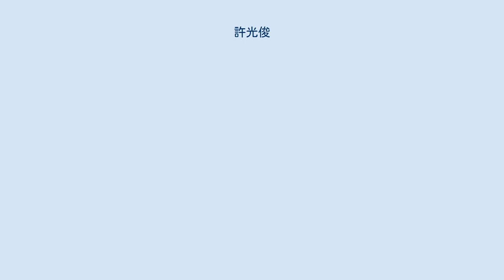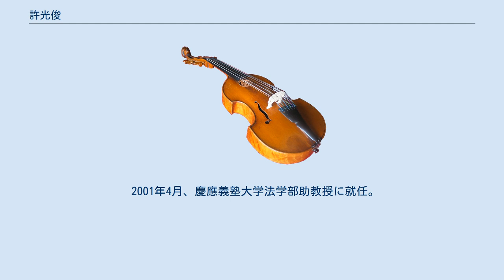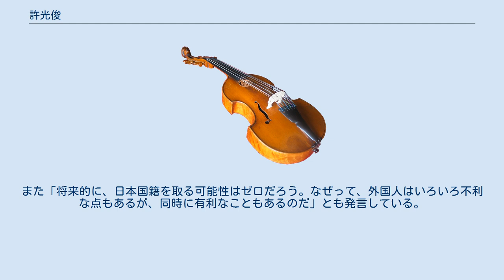許光俊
許 光俊（きょ みつとし、1965年 - ）は、在日韓国・朝鮮人のクラシック音楽評論家、文芸評論家。
慶應義塾大学法学部教授。
ドイツ文学、音楽史専攻。
近代の、文芸を含む諸芸術と芸術批評を専門としている。
子供の頃、世田谷のカトリック教会に通っていた。
慶應義塾高等学校在学中、漢文教師を務めていた人見豊（瞳みのる）の授業を受ける。
 1987年3月、慶應義塾大学文学部美学美術史学科卒業。
 1989年3月、東京都立大学 (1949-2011)修士課程人文科学研究科修了。
92年9月、同博士課程中退。
92年10月から1997年9月まで同大人文学部助手。
 1997年10月、横浜国立大学教育人間科学部マルチメディア文化課程専任講師に就任、のち助教授となる。
2001年3月退任。
 2001年4月、慶應義塾大学法学部助教授に就任。
2005年4月、教授となる。
 2007年〜2011年にわたって、青弓社のムック『クラシック・スナイパー』(vol.1～8)の編者を鈴木淳史とともに務める。
同人とは共著や共編著が多く、自らの編集する書籍ではほぼ常に原稿を依頼するような間柄である。
 評論家の宮崎哲弥とは、慶大時代、ほぼ親友といってよい仲だった。
 外国籍であり、「オレは日本が嫌いである」と宣言すると同時に「日本が好きかといえば、これもイエス」とも述べている。
また「将来的に、日本国籍を取る可能性はゼロだろう。なぜって、外国人はいろいろ不利な点もあるが、同時に有利なこともあるのだ」とも発言している。